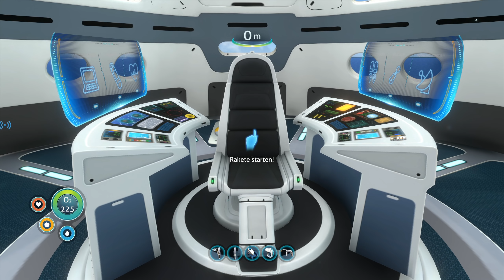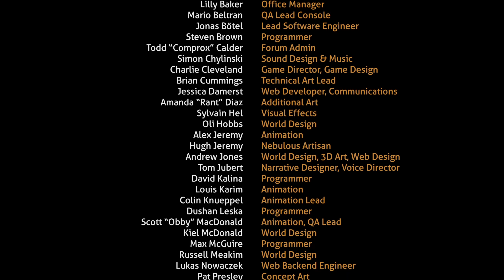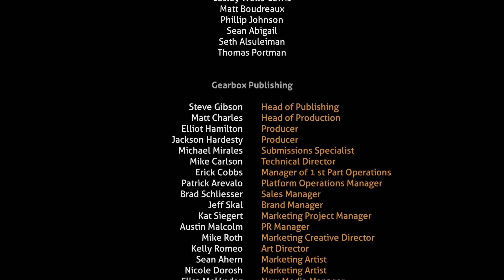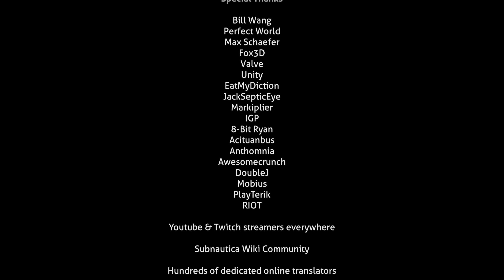Subnautica PS4 Pro Deutsch FINALE & BELOW ZERO German Deutsch Gameplay #53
SUBNAUTICA Deutsch Below Zero Countdown Deutsch German Gameplay
SUBNAUTICA deutsche Playlist Playlist PS4 Pro Deutsch Let's Play Subnautica Deutsch German Gameplay
Im SUBNAUTICA Let's Play auf Deutsch startet der Below Zero Countdown auf der Playstation 4 Pro im Ozean eines fremden Planeten mit zahlreichen merkwürdigen Alien Lebewesen & einem Flug mit der Neptun Rakete über die Below Zero Region! Subnautica ist ein Open-World Survival- und Early Access Spiel vom Unknown Worlds Entertainment. Viel Spaß!

Im SUBNAUTICA Let's Play auf Deutsch starte ich in ein neues Survival Abenteuer auf der Playstation 4 Pro im Ozean eines fremden Planeten mit zahlreichen merkwürdigen Alien Lebewesen & versuche nicht zu verdursten! Subnautica ist ein Open-World Survival- und Early Access Spiel vom Unknown Worlds Entertainment. Viel Spaß!